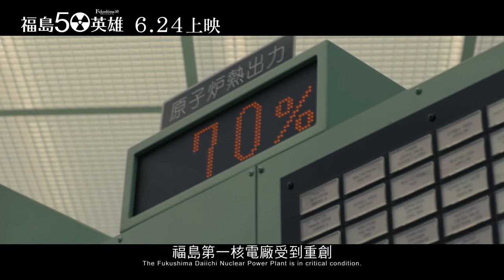【福島50英雄】60秒預告 全家獨家優惠 電影預售票買一送一！ 6.24感謝有你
★ 改編自日本311核災　福島50位第一線救災英雄故事躍上大銀幕
★ 日本重量級雙影帝 佐藤浩市x渡邊謙　真摯主演

取材自日本311核災事件。2011年3月11日下午2點46分，日本發生9.0規模，最大震度7的大地震，在日本福島第一核電廠的50位工人們，為了保護家園，冒著生命危險留在核電廠內，以防止海嘯影響核電廠發生洩漏。本片描寫人類堅強卻又脆弱的一面，在災難面前，每一個人都處在極限狀態，卻又不得不面對現實...

◇導演：
【快轉人生】
若松節朗 Setsuro Wakamatsu

◆演員：
【哥吉拉II怪獸之王】
渡邊謙
【殺手寓言】
佐藤浩市
【第22年的告白：我是殺人犯】
平田滿
【正宗哥吉拉】
齋藤工
【漫長的告別】
 小市慢太郎
【檢方的罪人】
矢島健一